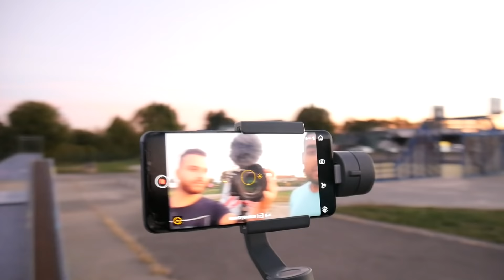وقعت عن الهوفر بورد (الزلاجة الالكترونية) !! شوفو شو صار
فعّل زر التنبيهات (🔔)  لكي  تصلك الفيديوهات الجديده